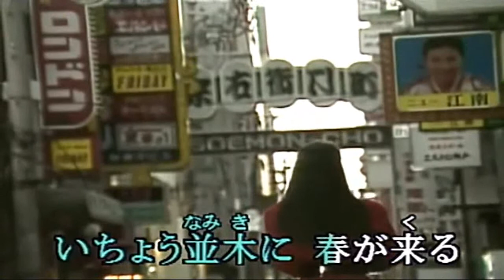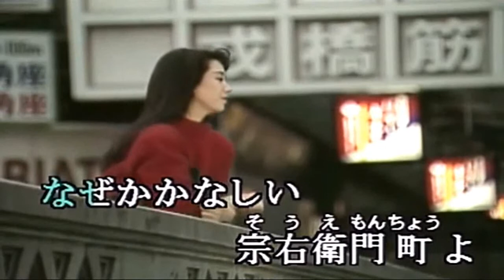72 宗右衛門町ブルース 平和勝次とダークホース ｶﾗｵｹ=kazu